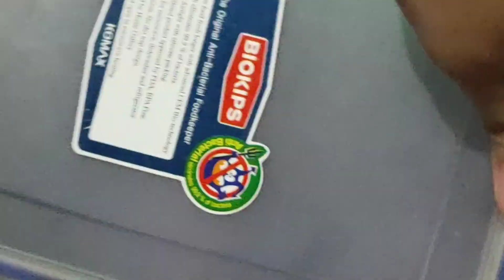UBE QUEZO ICE CREAM HOME MADE- ALL NEW ALASKA CONDENSADA UBE - ECQ COOKING SERYE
Ice cream is a favorite dessert of all ages for all occasions. And in times like this during a quarantine when we are limited to go outside, we can make this delicious treat at home.